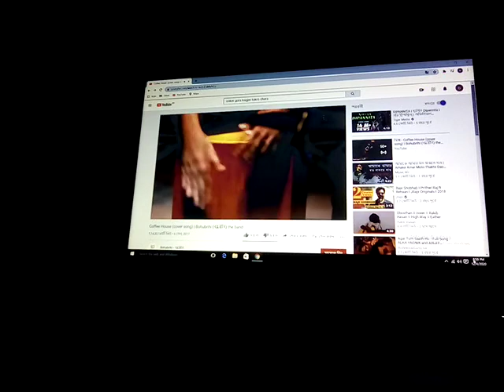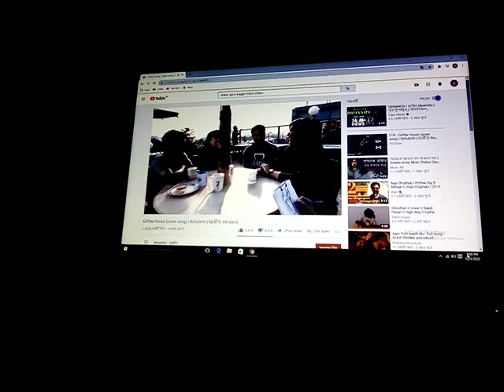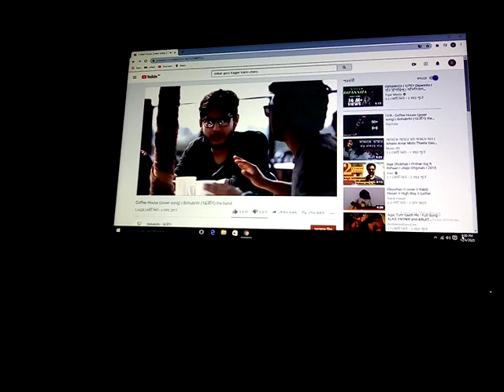January 18, 2021